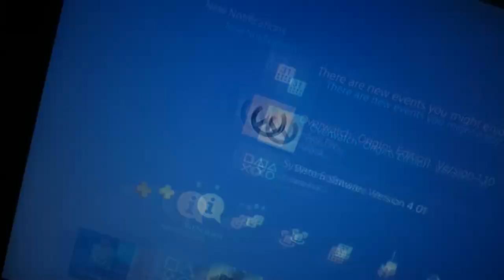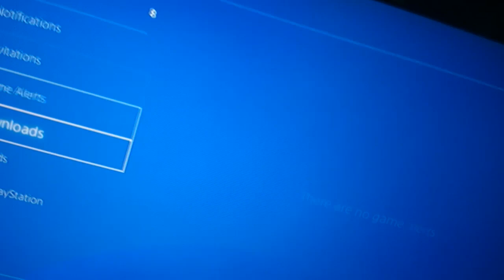INFINITE WARFARE BETA CODE GIVEAWAY